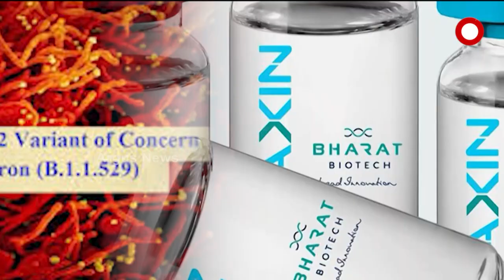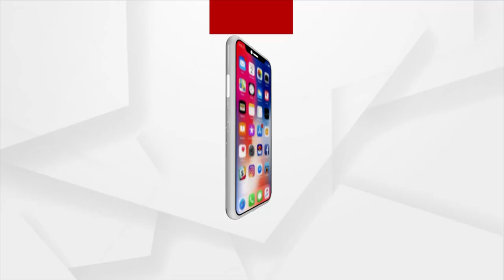‘ଓମୀକ୍ରନ ବିରୋଧରେ ଟୀକା କାମ କରୁଛି’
ଓମିକ୍ରନକୁ ନେଇ ସ୍ଵାସ୍ଥ୍ୟ ମନ୍ତ୍ରୀ ନବ ଦାସଙ୍କ ପ୍ରତିକ୍ରିୟା। ମୁକାବିଲା ପାଇଁ ରାଜ୍ୟ ସରକାର ସମ୍ପୂର୍ଣ୍ଣ ପ୍ରସ୍ତୁତ। ଓମିକ୍ରନ ବିରୋଧରେ ଟୀକା କାମ କରୁଛି। ଏହାକୁ ନେଇ ଭୟଭୀତ ହେବାର କିଛି କାରଣ ନାହିଁ ।